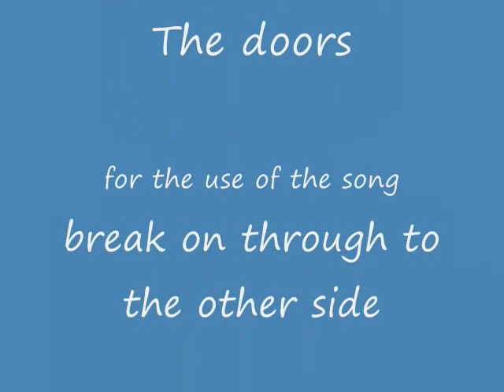the real super link 64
this my first vid that makes sense and is not pivot it is filmed with fraps i got audio